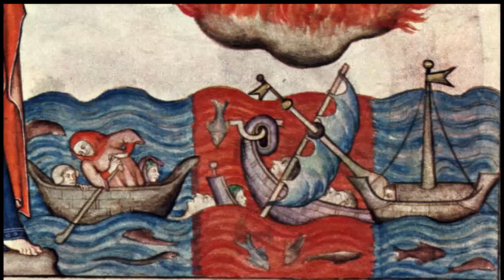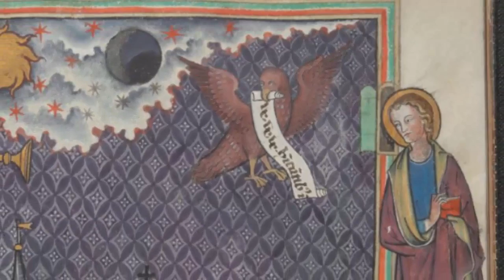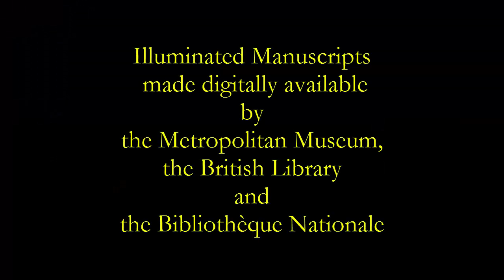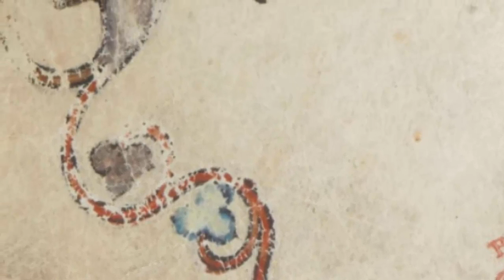The Cloisters Apocalypse 6: The Four Trumpets